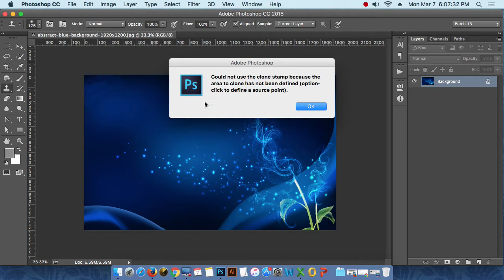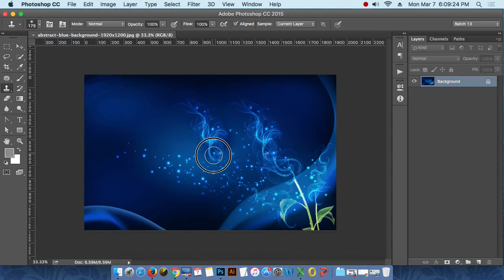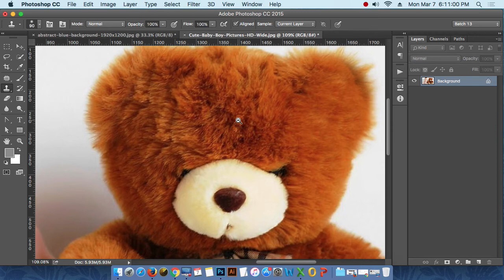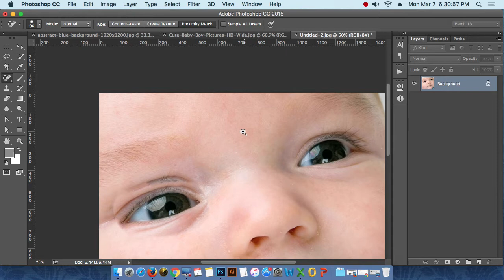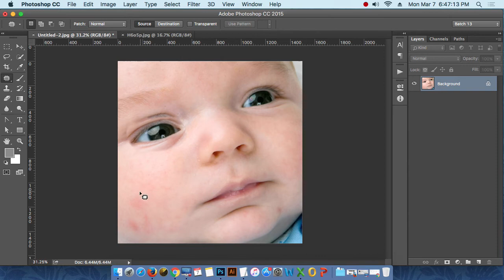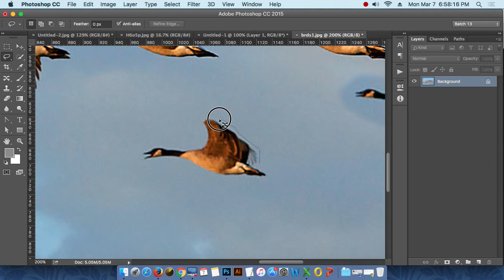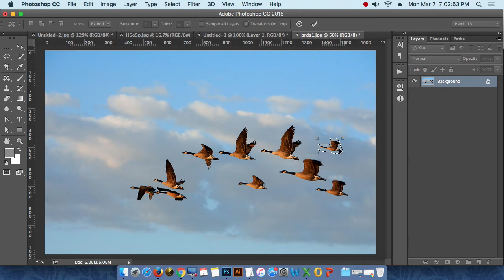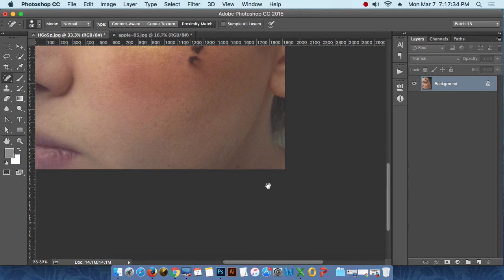14th Class Batch 9 Graphics and Web UI design Bangla Training Tutorial